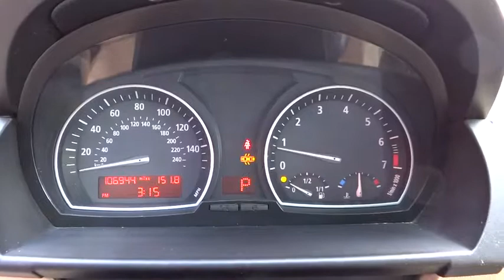2005 BMW X3 Reno, Northern Nevada, Carson City, Fallon, Fernley, Susanville, NV 1180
2005 BMW X3